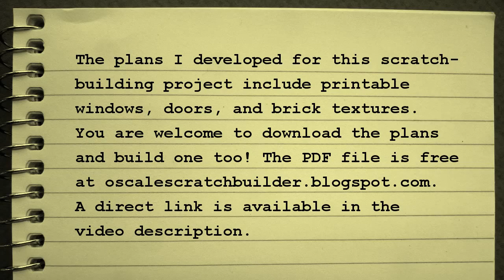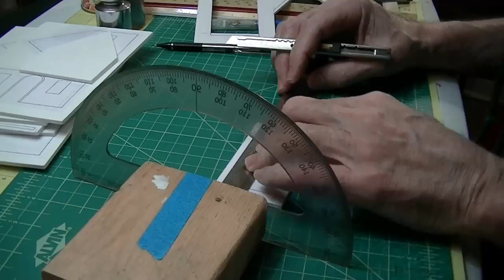Build A Cottage Style Gas Station 1/4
The plans include printable windows, doors, trim, and printable brick texture. Download them free here:

Used under a CC license granted by the artist.